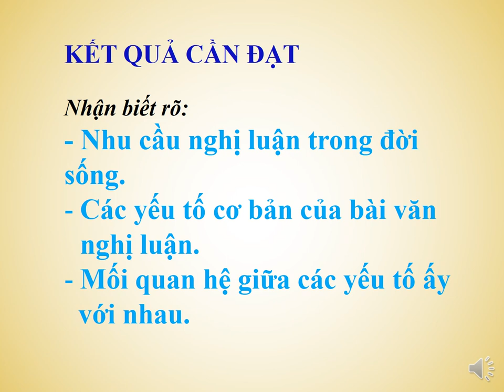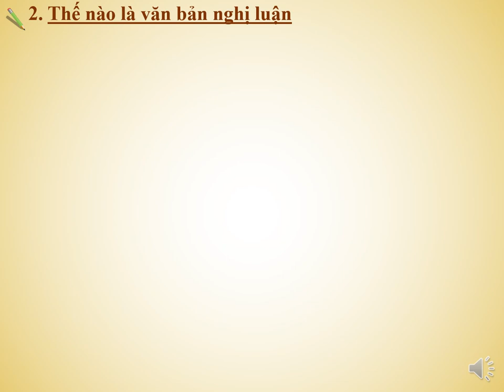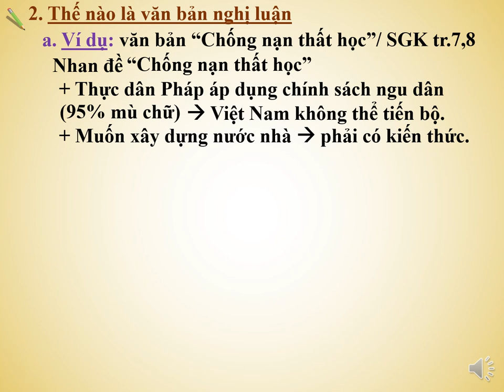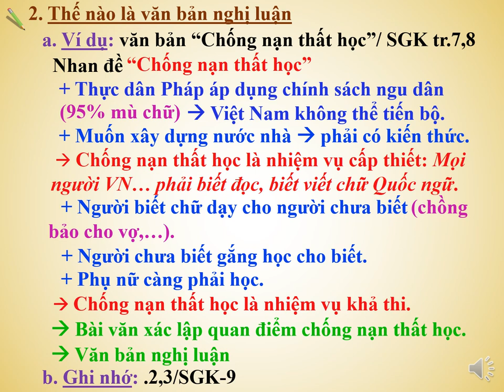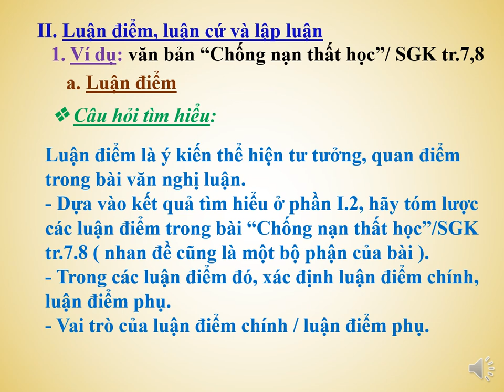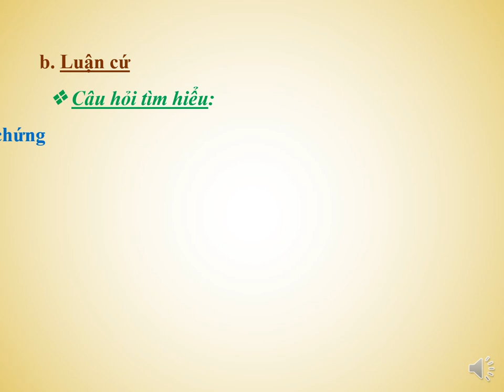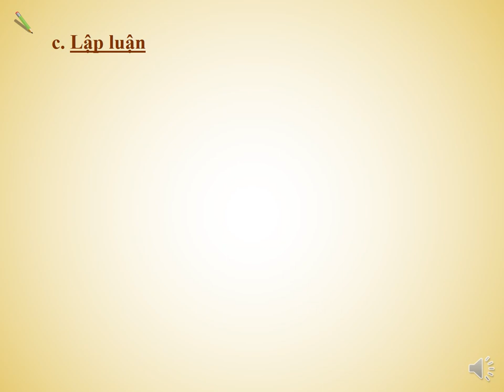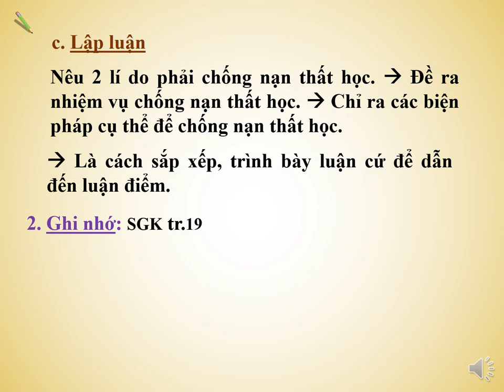NGỮ VĂN 7 (13.4 - 18.4) - Tập làm văn: Tìm hiểu chung về văn nghị luận